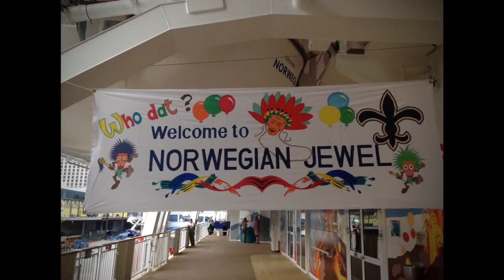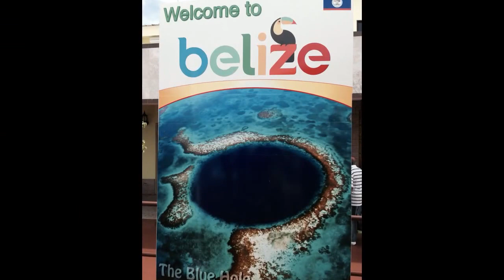AQUAFEST - NORWEGIAN JEWEL HALLOWEEN CRUISE 2013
NORWEGIAN JEWEL HALLOWEEN CRUISE